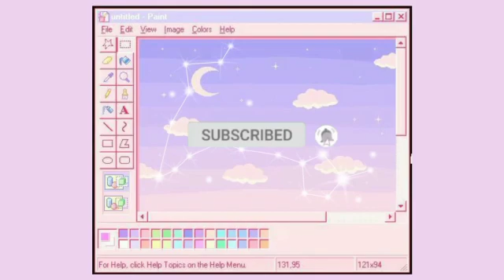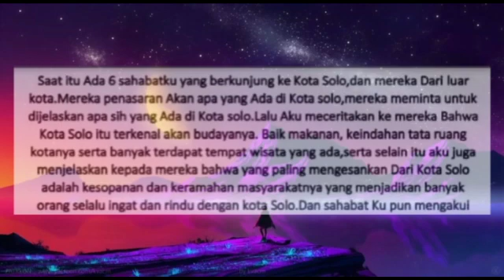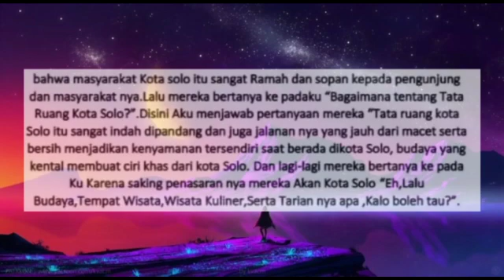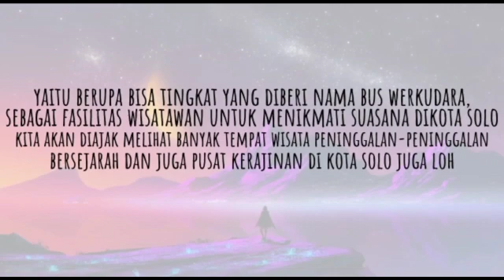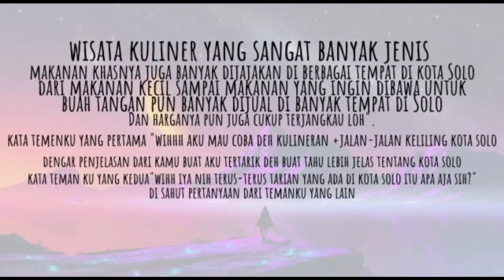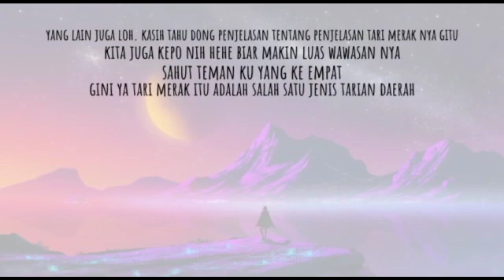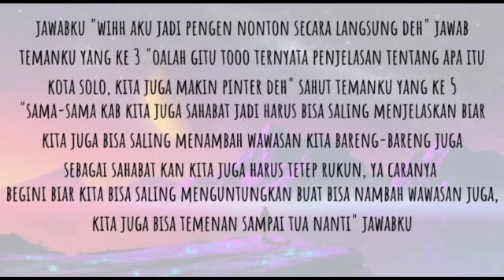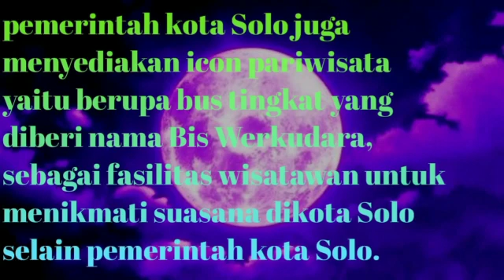Uniknya Kota Solo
Kelompok: 7
Kelas 7G

1.Raditya/25
2.Lovely/16
3.Radityo/5
4.Reza/7

Mata pelajaran yang kami gunakan adalah:
• PPkn, Agama, Seni budaya

Deskripsi singkat:
Tentang persahabatan yang menjelaskan tentang Tata ruang,budaya,Wisata,Kuliner,Serta Tarian yang Ada di Kota Solo